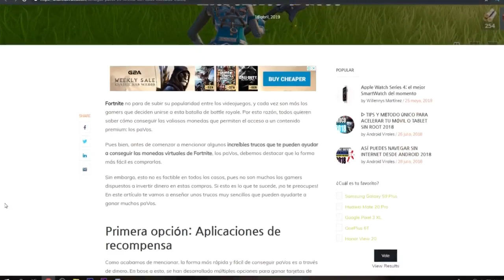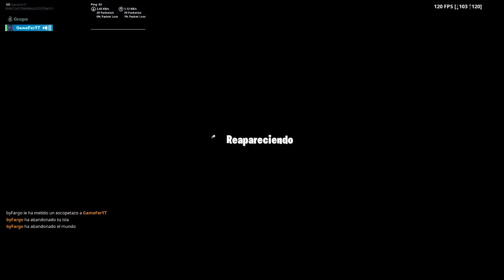HACKER me REGALA esta SKIN HACKEADA EXCLUSIVA por GANARLE un 1V1 en FORTNITE!.. 🔥😱